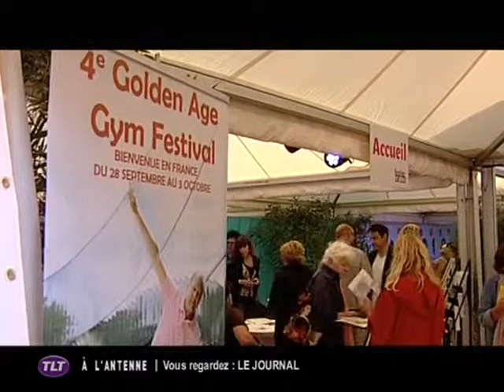TLT - Le JT du 25/09/2013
Sites webs/blogs, copiez cette vidéo avec le bouton "Intégrer" !